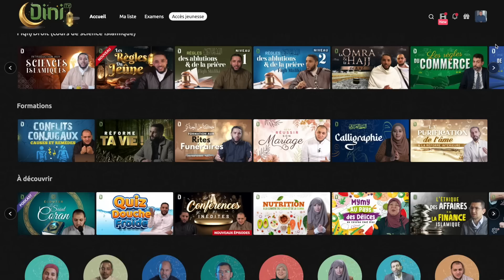Écoute et dis-moi ce que tu en penses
Pour apprendre en famille ce qu’il incombe à tout musulman de connaître, nous avons développé la plateforme Dini.

⬇️ PLUS D'INFORMATIONS ⬇️
Si vous souhaitez que je vous envoie, de temps en temps par mail :
▶Des vidéos exclusives (non diffusées ailleurs)
▶De petits textes qui vous seront, je l'espère, utiles.
▶Des rappels et de modestes conseils.